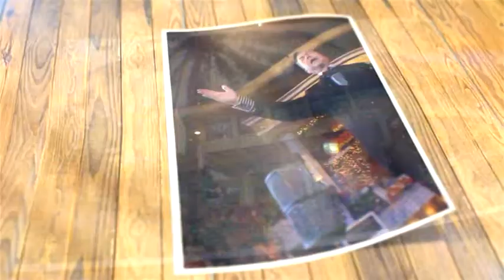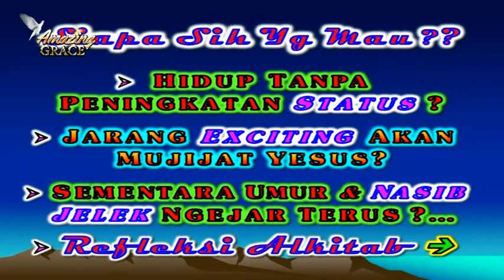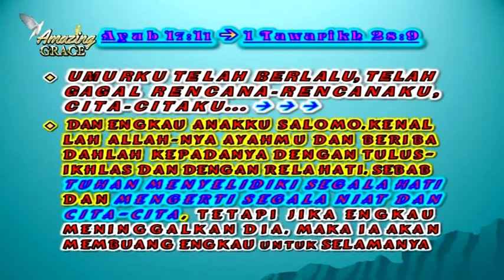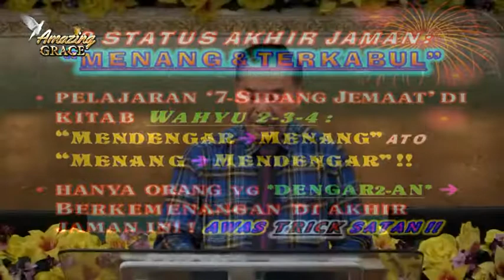065. PASANG STATUS MENANG DAN TERKABUL PADA TIMELI